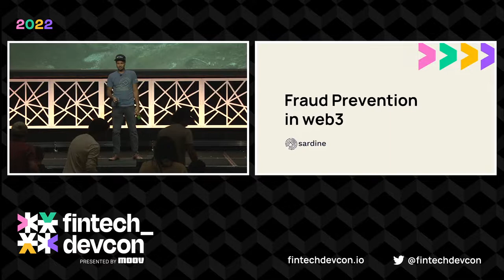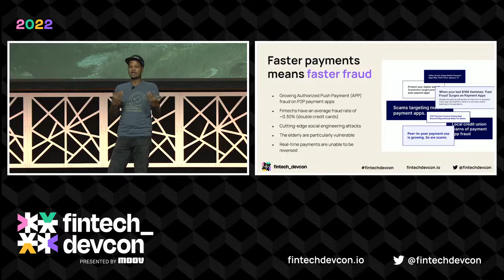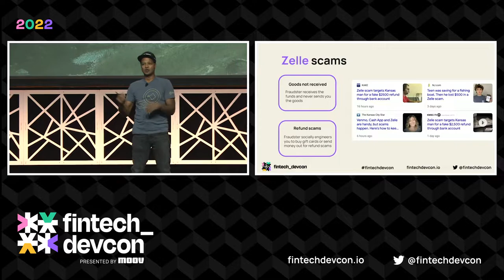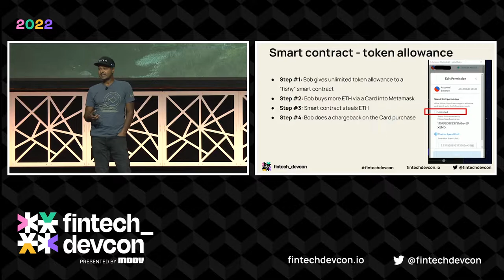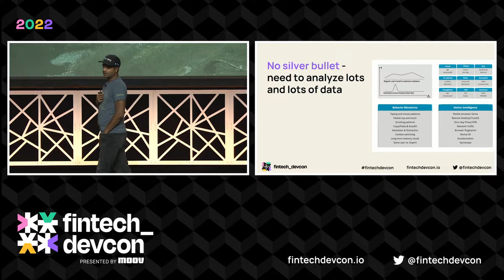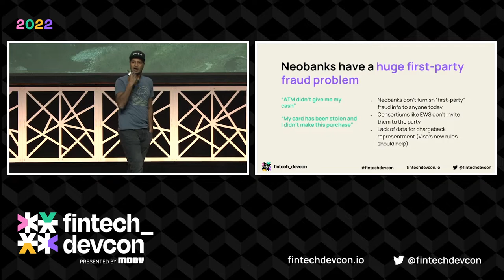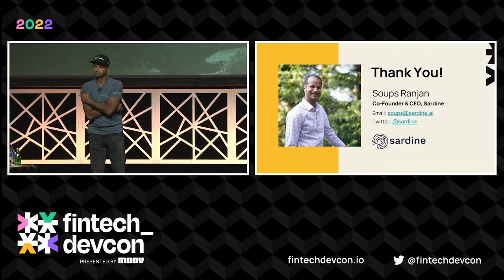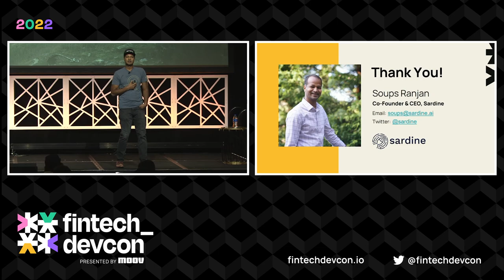fintech_devcon 2022 | Fraud prevention in Web3 with Soups Ranjan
The web as we know it has evolved over the last 30 years, from Web1, with static text and images, to the rise of Web2, the centralized internet we know today. And we’re now witnessing the beginning of Web3, where everything is decentralized, and ownership and control are more evenly distributed. While Web3 presents many opportunities for growth and innovation, in 2021, fraudsters took home a record $14 billion in cryptocurrency due to the rise of decentralized finance (DeFi) platforms. For Web3 to fully reach its potential, the approach to fraud prevention must change.

About fintech_devcon
fintech_devcon is a conference for fintech developers and builders designed to unlock knowledge and bring about the next decade of financial innovation. Presented by Moov, this conference covers a wide range of topics and sectors including banking, payments, investing, compliance, and more. Follow this channel or join us each year to get hands-on tools, best practices, and industry secrets used by developers in fintech today.

About Moov
Moov is the payments platform devoted to making it easy to accept, store, send, and spend money all from a single, elegantly-designed API. As a modern issuer, Processor, wallet, and program manager with direct connections to The Clearing House, Fed, and all major card brands, Moov provides the latest in payment technology, user onboarding, licensing, compliance, and more. With Moov, software companies spend less time decoding payments and more time building solutions to serve their customers. If you want to get to market in days with automated workflows, a robust admin portal, API-enabled features, and drop-in web components,